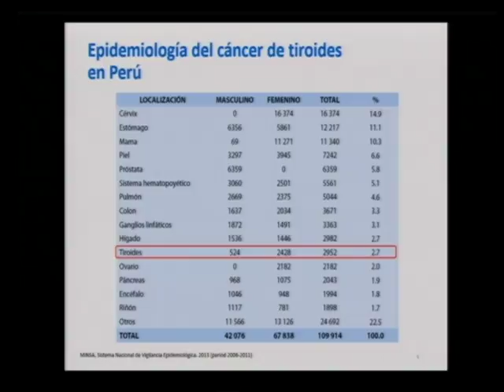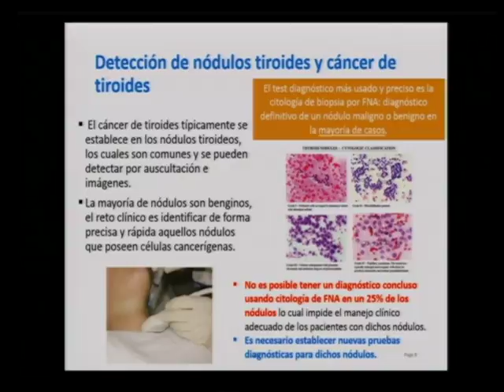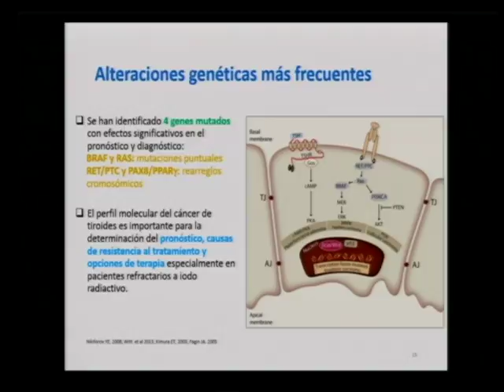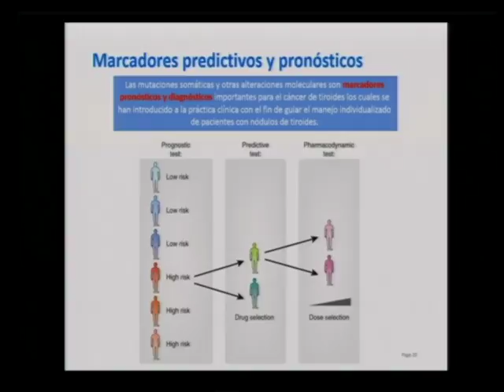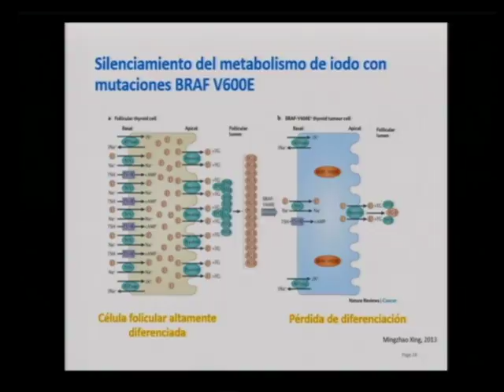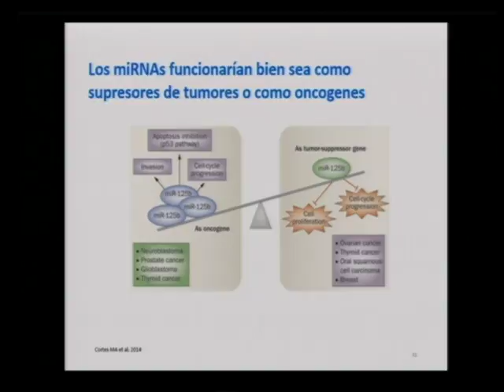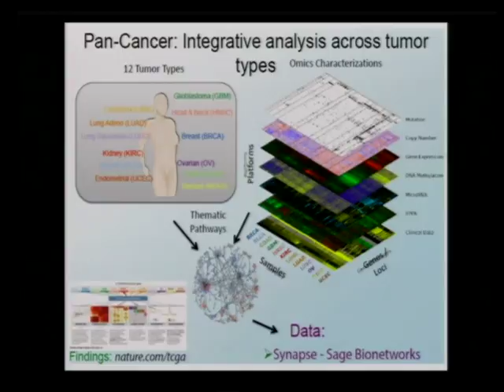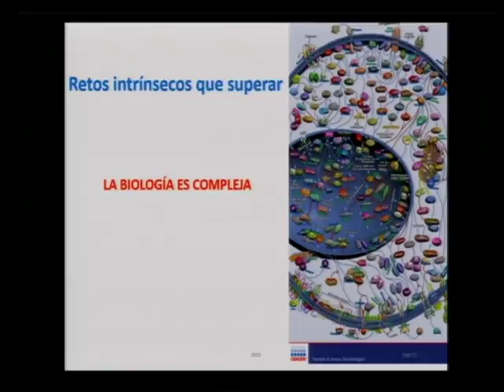XV Congreso De Endocrinología del Perú Part 10